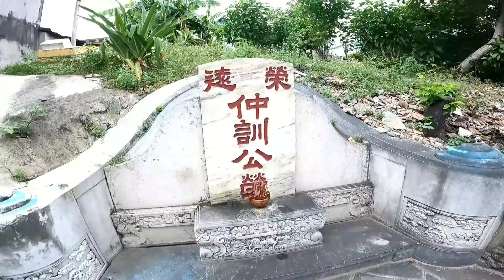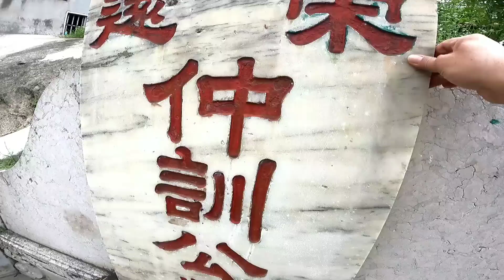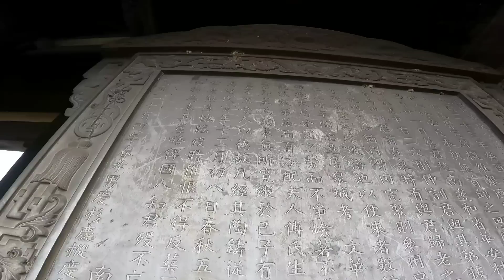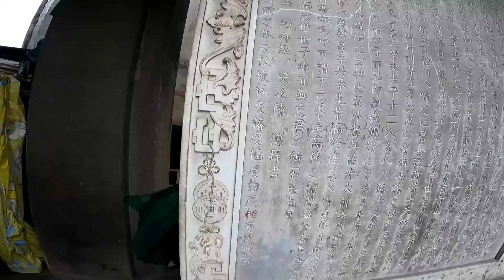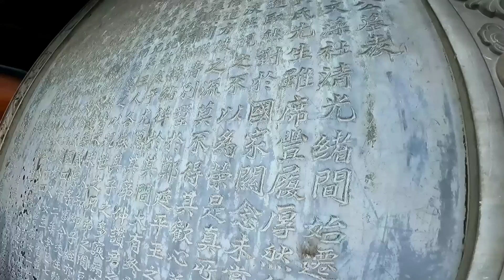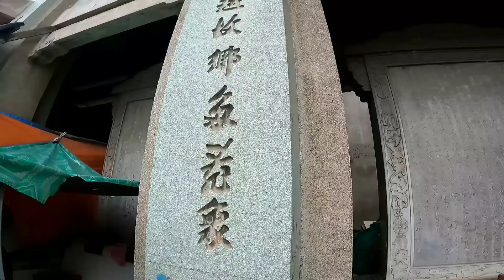Viếng mộ anh trai con ma nhà họ Hứa và làm sáng tỏ giữa chú Hỏa và ông Quách Đàm